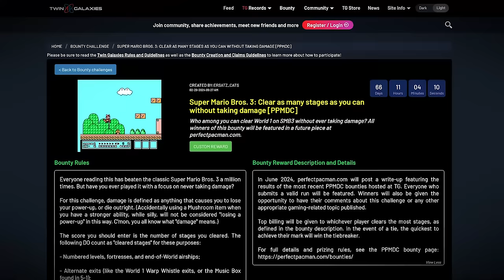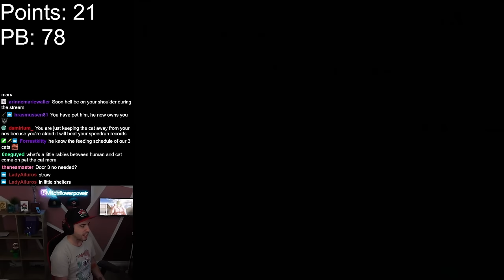Attempting Mario 3's Hardest New Challenge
My attempt(s) at Twin Galaxy's recent Mario 3 bounty challenge.